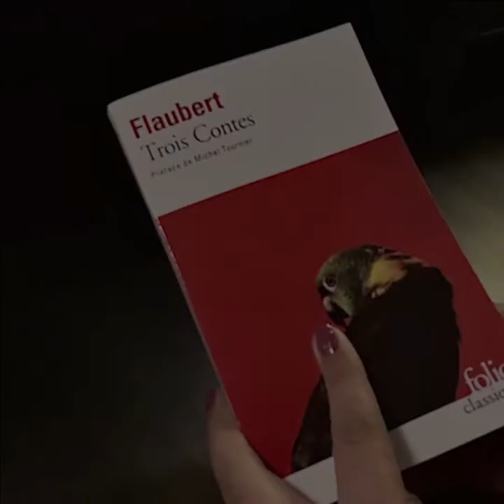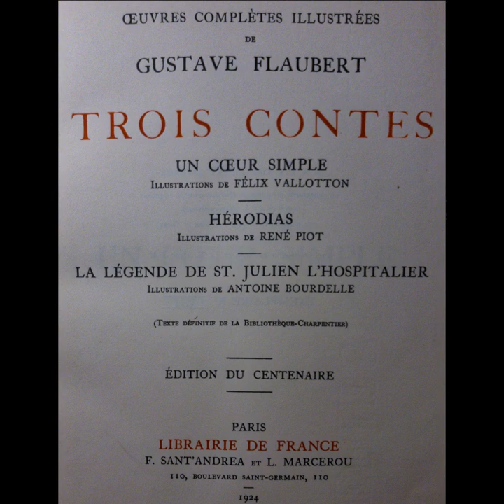Nuit de la lecture par l'équipe de l'hôtel littéraire Gustave Flaubert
Dans le cadre de la Nuit de la Lecture 2021, l'équipe de l'Hôtel Littéraire Gustave Flaubert se met en scène pour vous livrer une lecture filmée de “Un cœur simple”. Belle occasion de franchir à distance le seuil de notre établissement 4* consacré à Rouen au grand écrivain normand !
Notre devise 📚 des chambres avec livres